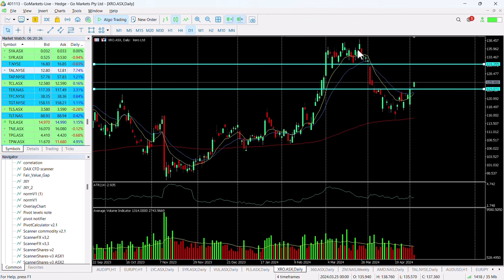ASX chart of the day- XRO - Software company breaches key level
Xero Limited (XRO) is a global small business platform with 3.7 million subscribers which includes a core accounting solution, payroll, workforce management, expenses and projects. Xero also has an extensive ecosystem of connected apps and connections to banks and other financial institutions helping small businesses access a range of solutions from within Xero's open platform to help them run their business and manage their finances.